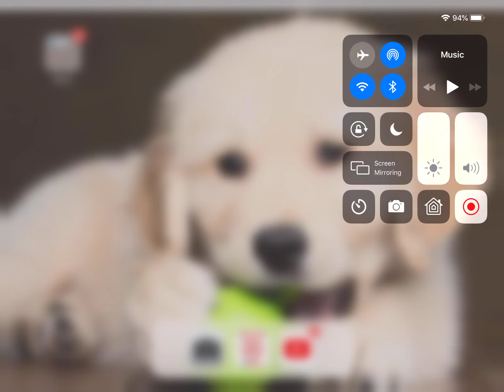Chapter 7 Toby’s Story